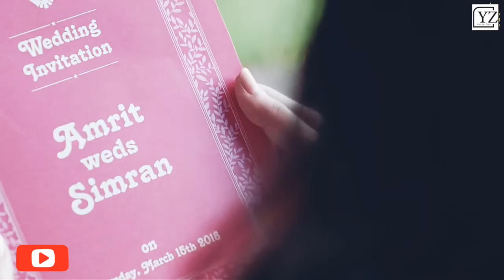Poora trending nakhra veMundeyan vich tu vi wakhra ve vakhra ve. Full video song